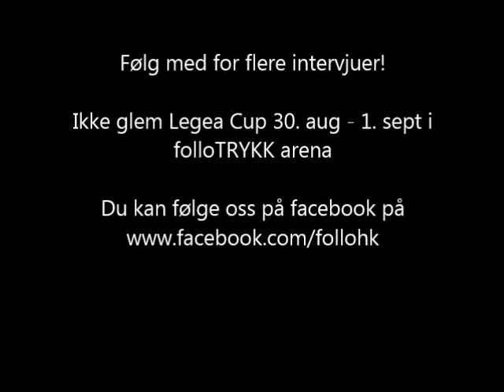Magnus Jøndal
Bli bedre kjent med personen Magnus Jøndal.